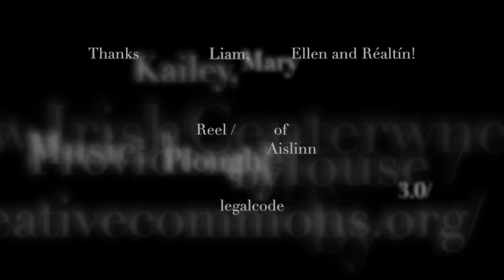Making a St. Brigid's Cross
A quick snippet of educator Mary Ellen Russell and Fulbright Irish scholar Réaltín McElhinney making St. Brigid's crosses with Kailey and Liam Serafin at the Irish Cultural Center.